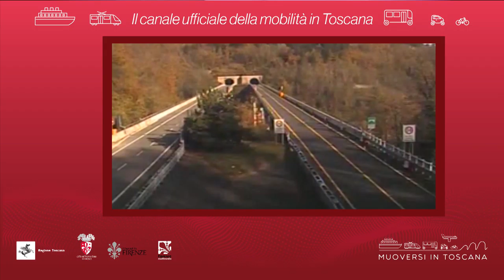Muoversi in Toscana - Edizione delle 15 dell'11 novembre 2020